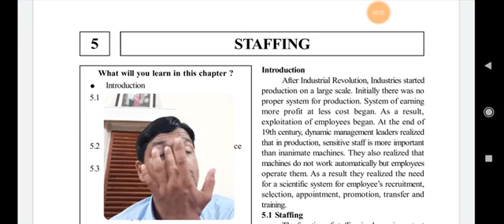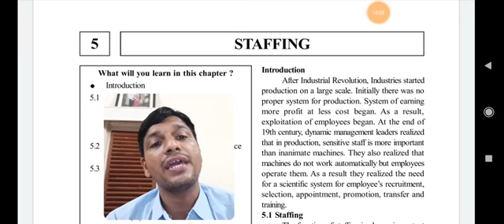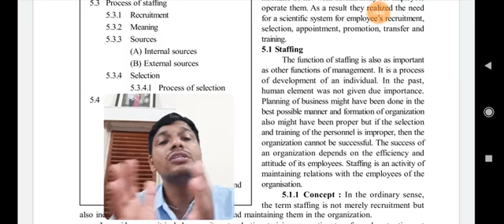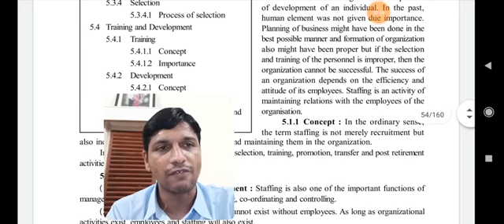Standard 12/O.C/chapter 5/Part 1/Manish kalotra/Gyanmanjari Vidyapith